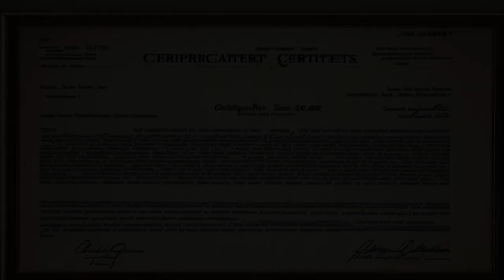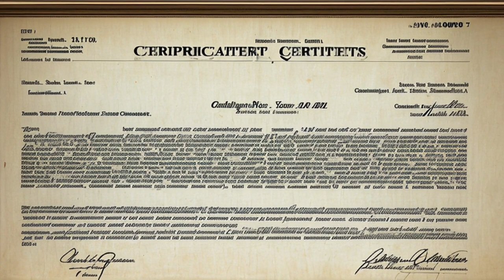Dippin' Dots, Inc. v. Frosty Bites Distribution, LLC (2004) Overview | LSData Case Brief Video Summa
DDI sued FBD for trade dress infringement, claiming that FBD's "frosty bites" ice cream product had a similar design and logo to DDI's product. The district court decided in favor of FBD, stating that DDI's product design is functional, and the logos are too different for consumer confusion. DDI appealed, and the court will review the case. The issues are whether DDI's product design is functional and if there is a reasonable likelihood of confusion between the two logos.

Dippin' Dots, Inc. v. Frosty Bites Distribution, LLC (2004)
369 F.3d 1197